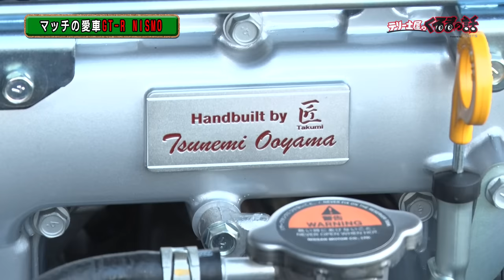ゲストJRP新会長近藤真彦の愛車登場！？最新のGT-RnismoとハコスカGT-Rを徹底比較！【テリー土屋のくるまの話】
JRP新会長の近藤真彦さんが引き続き登場！
日産自動車GT-R 開発責任者川口さんと共に最新と最古のGT-Rを徹底比較！？

11月1日〜放送中　日曜日お昼12時30分〜放送中